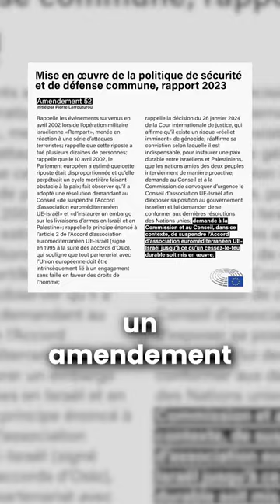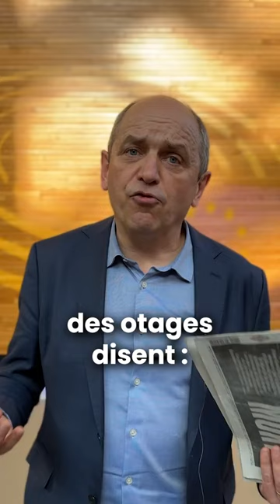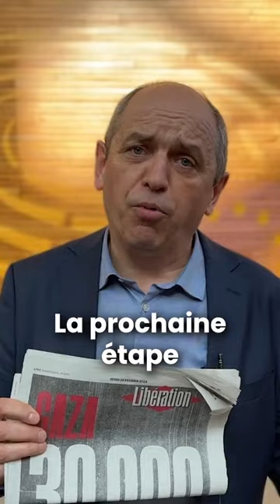Pierre Larrouturou: " Il faut suspendre l'accord de partenariat entre Israël et l'Europe"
Pierre Larrouturou, député européen sur Gaza: "Pour stopper la catastrophe.  Il faut arrêter le blabla. Il faut suspendre l'accord de partenariat entre Israël et l'Europe"